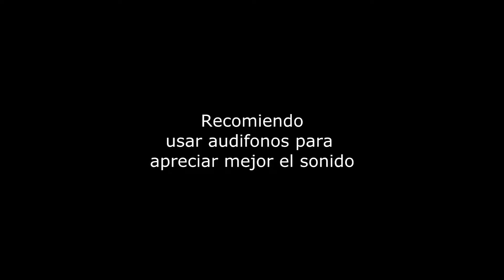Diego Ferreyra - Luna de Octubre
Estoy muy emocionado de presentarles mi primer sencillo, llevo mucho tiempo queriendo anunciar esta cancion pero por motivos personales no pude terminar este proyecto.
Ahora está terminado y por fin lo publicaré tanto en Youtube como en Spotify.
Ojala les guste esta cancion, puse mucho cariño y esfuerzo en ella.

Mi twitter: @DiegoFerreGomez

˜˜˜˜˜˜˜˜˜˜˜˜˜Que Programas Uso??˜˜˜˜˜˜˜˜˜˜˜

Sony Vegas Pro 11  & Adobe Premiere Pro CS6 (editar videos)
Adobe Audition Cs6 y Cubase 5 (grabar canciones)
Photoshop Cs6 & Cinema 4D (para banners, fotos de perfil y miniaturas)

Que Perifericos y PC Uso??
DELL OPTIPLEX 740
CPU: AMD Athlon(tm) Processor LE-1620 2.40 GHZ
RAM: 7 GB
GRAFICOS: NVIDIA GEFORCE 6150 LE
OS: WINDOWS 7 64 BITS

Microfono Behringer C1-U
Mi celular xD